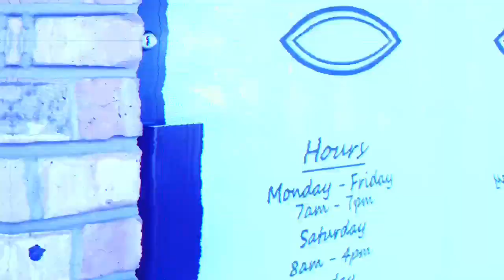Ep. 35 | Laundering a specialist | Gabrial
Laundering a specialist, immigrant and all around a great person Gabriel. To day podcast is about how banks look out for fraudulent activity's